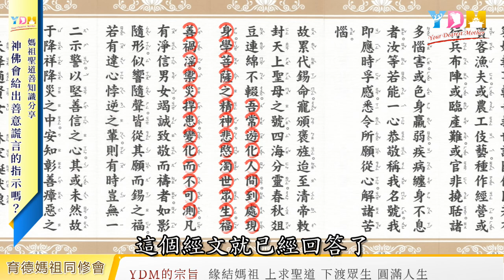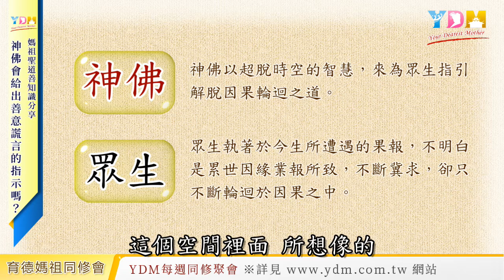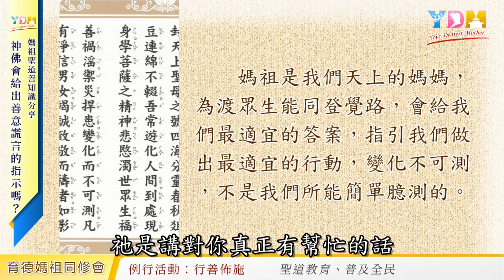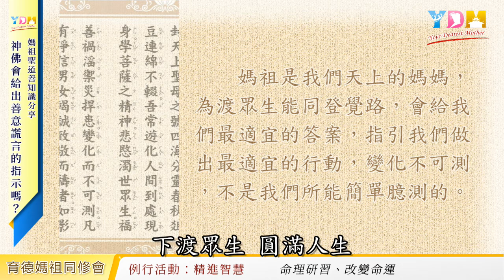神佛會給出善意謊言的指示嗎？神佛如何以超脫時空的智慧來渡眾生？【媽祖聖道】